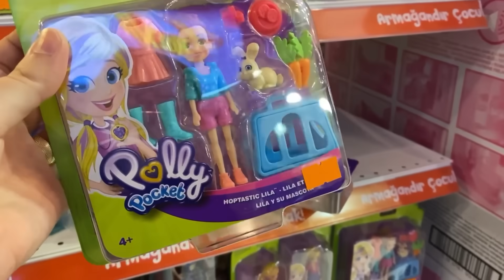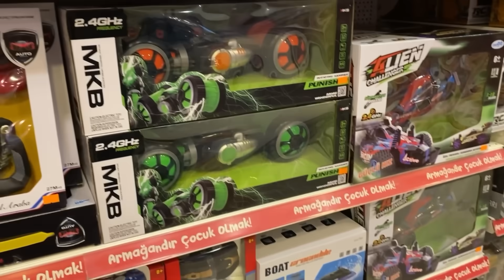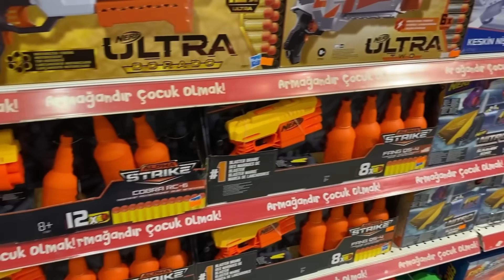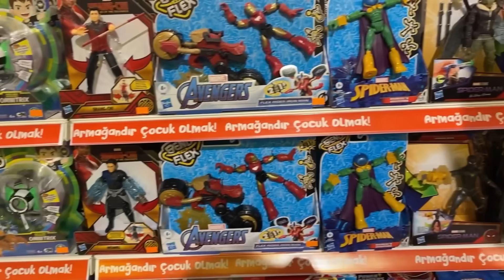Fatih Selim’in 6 yaş doğumgünü hazırlıklarını yaptık.Sürpriz parti alışverişi.Hediyeler aldık